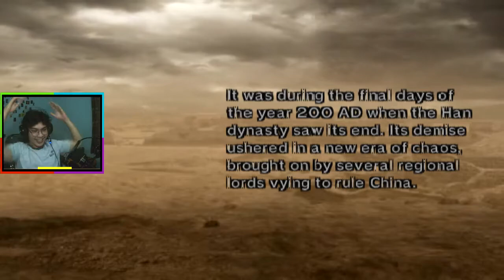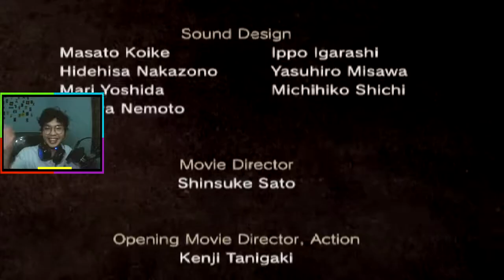Dynasty Warriors 5 Gameplay - Zhang Jiao - Part 2 - Story Mode - Bahasa Indonesia (PS2)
Dynasty Warriors 5 Gameplay - Zhang Jiao - Part 2 - 4th Weapons - Story Mode - Bahasa Indonesia (PS2)

Cara mendapat Senjata 4th / 4th Weapons
-Zhang Jiao
Pilih Battle Yellow Turban Rebellion, Yellow Turban's Forces.
Buat serangan batu berhasil
Kemudian buat Cao Cao dan Sun Jian berpihak kepadamu.

Cheat Yang di gunakan :
-infinity health
-infinity Musou
-infinity All Pickup Item Time

Belom Punya Emulator?

Belom Punya Bios PS2 / PCSX2 ?
Inget klo bios download dari mana aja bebas, yang penting stabil di komputer / Laptop kamu.

My Pc Spec :

Processor   : Core I3 6100 Skylake
Motherboard : Gigabyte GA-H110M-DS2
Ram      : Team Elite 1x8gb
Hardisk     : WD Blue 1 TB
GraphicsCard: GALAX GTX 1050 2 GB
Power Supply: Fsp Hexa+ 400w

Intro : Suara ku sendiri.

Outro :(No Copyright Beats) Club Banger Beat Rap Instrumental "OOWEE" (Prod Ihaksi)

This track is not owned by me so please follow all the procedures or artists I credit in the description thanks.

If you want to use this track please use the following below thanks. ⬇️⬇️⬇️⬇️

Track:  Club Banger Beat Rap Instrumental "OOWEE"
Provided by: (No Copyright Beats)
Follow: (ihaksi)

Please Hargai dan Hormati Karya Creator Music ini jika ingin menggunakanya Terimakasih.